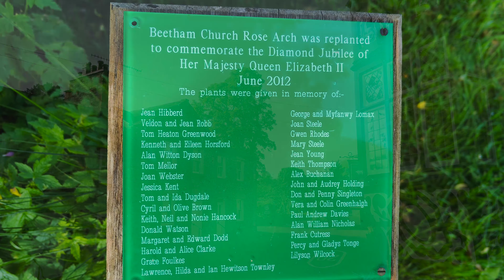Beetham in May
music:  ":You Raise Me Up".  performed by Celtic Woman